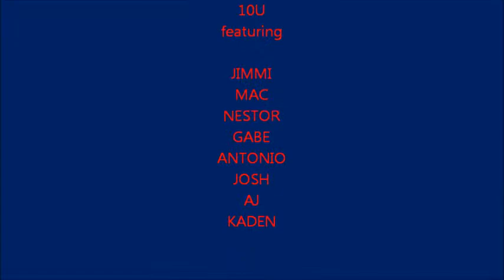The Young Americans VS Team 615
USA Youth Sports Fall 2014 Season - Young Americans VS Team 615. Enjoy